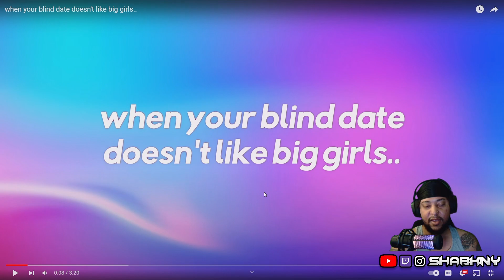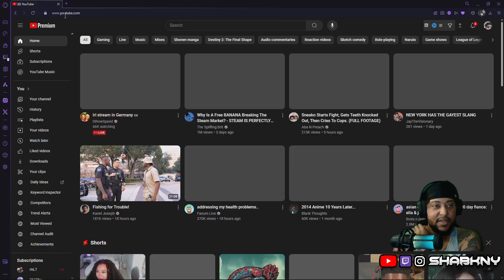THE BUTTON IS THE MOST OUT OF POCKET SHOW ON YOUTUBE (THOTS & PRAYERS)